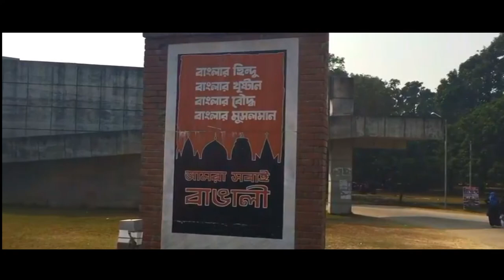Sheikh Mujibur Rahman Stock Footage ! শেখ মুজিবুর রহমান ! Free Video ! SET My Video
Sheikh Mujibur Rahman Stock Footage
ভিডিও ফুটেজ

🌐 Our Media Partners:
GP Music
Robi Yonder Music
Banglalink Vibe
Splash Music

     **উপভোগ করুন এবং আমাদের সাথে সংযুক্ত থাকুন**

🌐 Dawonload "Media Plant" YouTube and Website Apps at Google Play Store!
     **গুগল প্লে স্টোর থেকে  "মিডিয়া প্ল্যান্ট" ইউটিউব অ্যাপস  ডোউনলোড
     করুন**

🌐 Our YouTube Channel Name:
Media Plant
Media Plant Music Video
Media Plant Music
Media Plant Drama Movies
Media Plant Islamic Video
Media Plant Entertainment.

🌐 এই চ্যানেল এর কোন ভিডিও যদি আপনার কোন ভিডিওতে যোগ করতে চান করতে পারেন। সেই সাথে আপনি যদি আমাদের পরবর্তী ভিডিও সাথে সাথে পেতে চান তাহলে- বেল বাটনেও ক্লিক করবেন। আর মনে রাখবেন আপনাদের উৎসাহ পেলে আমরা আরও ভালো ভালো বিনোদন আপনাদেরকে দিতে পারবো। ভিডিও দেখার জন্য ধন্যবাদ ভালো থাকবেন।